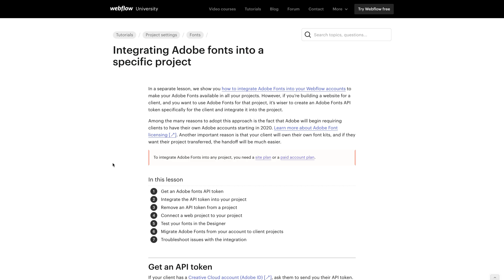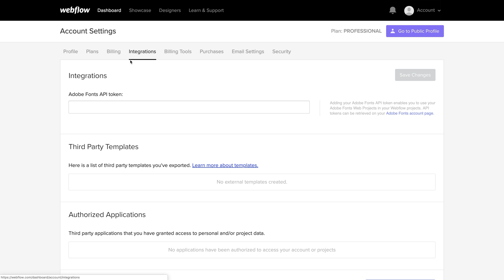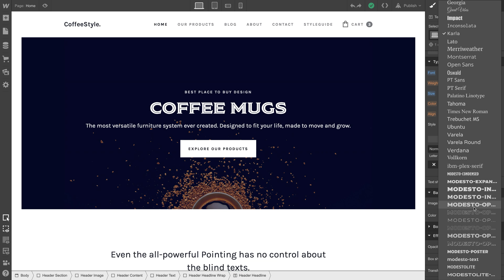Adding Adobe Fonts to an account — Webflow tutorial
Integrate Adobe Fonts into your Webflow account to use your fonts across all of your projects.